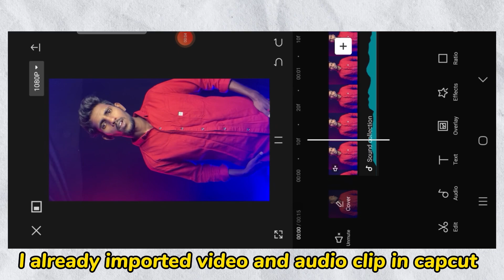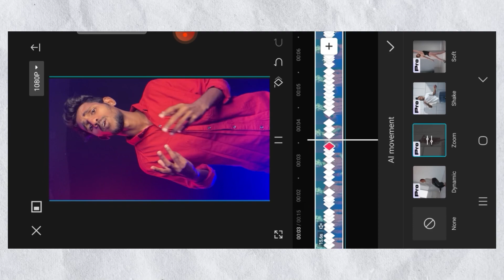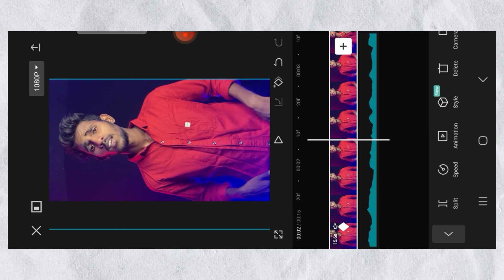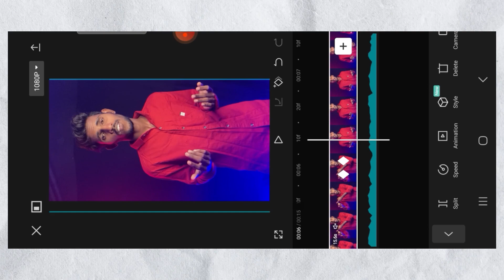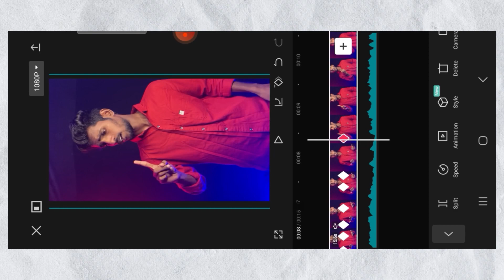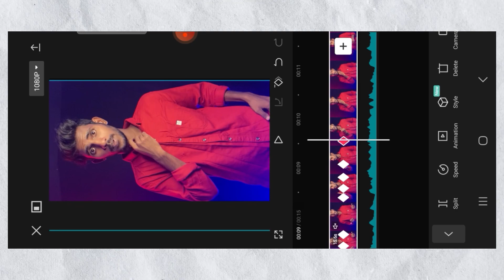How to create zoom in and zoom out editing tutorial in Telugu |smooth key frame animation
NOTE : All the images/pictures /animation

IN THE VIDEO BELONG TO THE RESPECTED OWNERS AND NOT ME. I AM NOT THE OWNER
OF ANY PICTURES /an imation /transactions /effets/music SHOWED IN THE VIDEO